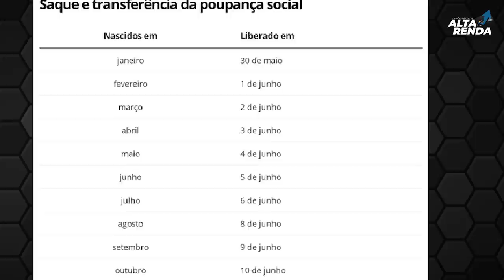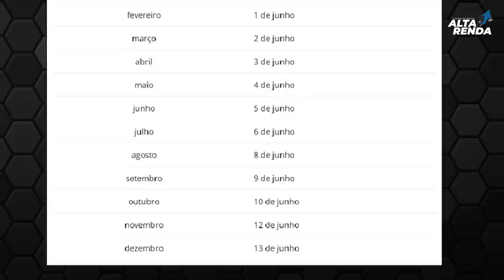💳Auxílio Emergencial R$600, "SAQUES E TRANSFERÊNCIAS" COMEÇA HOJE 02/06 PELO APP CAIXA TEM😷